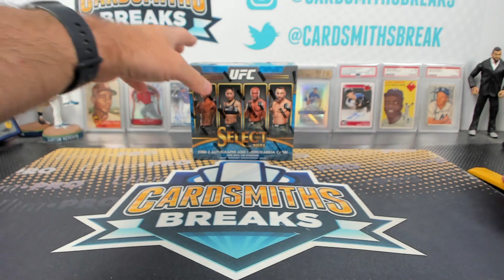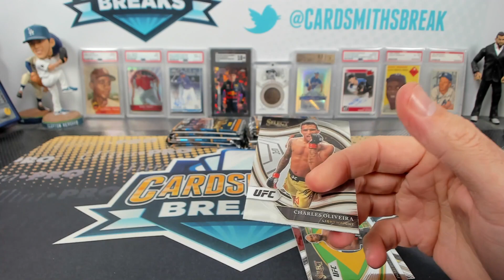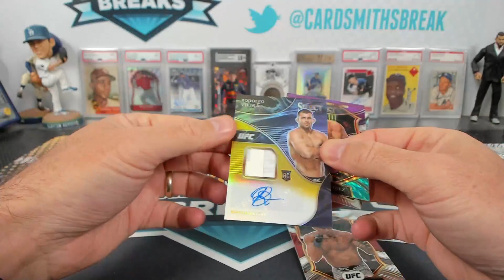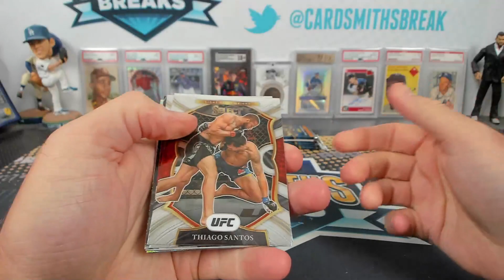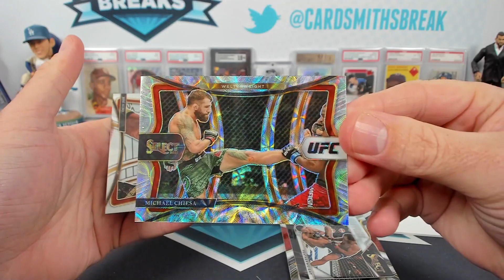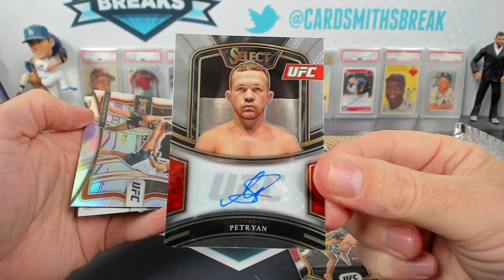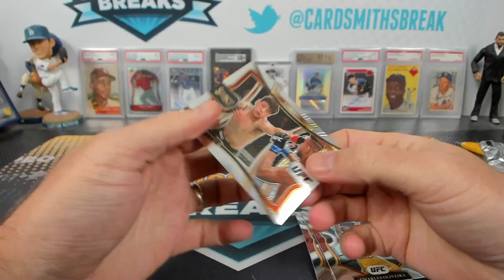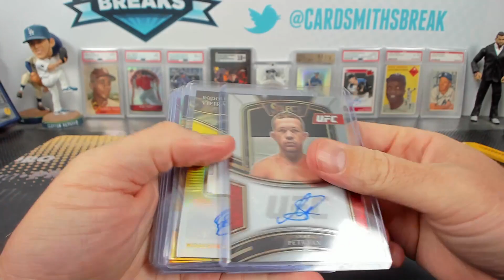2021 Panini Select UFC Hobby Box Break #3